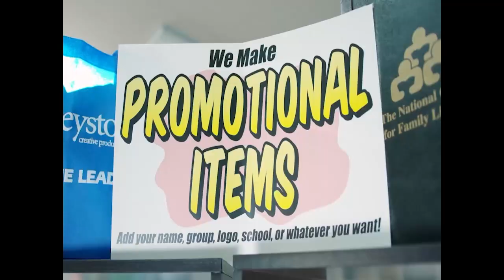The Rundown with Rubio 9 18 24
Let's talk about blatant misquote, something hard to see, but I was told nothing was happening, cutting off your nose to spite your face, and learn to drive in Massachusetts.

The Rundown with Rubio for Wednesday, September 18th, 2024

- Yesterday, the NY Times reported that “JD Vance denounced the Secret Service for inadequately protecting the former president.” He actually said, “I think these guys are doing a great job, and I’m thankful for them, and I’m proud of them.”

There are Winners and Losers in Life
- NBC host is left in awe after what interest rates were like under El Trumpo compared to now under Joey B / Kamala… “Oh, that is hard to see”

Accept and Embrace
- Now there is footage, from March, of the Springfield, OH city manager acknowledging that there have been many complaints from his community regarding issues with domestic animals.

Working Hard is Not Enough
- $42 billion plan to extend internet to millions of Americans been in progress for 1,037 days with ZERO people connected, no homes, businesses or anything. Starlink could solve this for well under half the price.

- Uber and Lyft must now pay Massachussets drivers at least $32.50 per hour by the State’s Attorney General